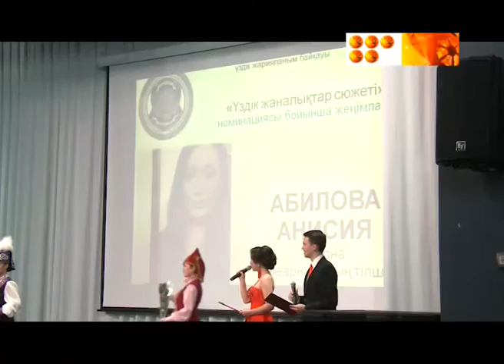Ко Дню борьбюы с коррупцией